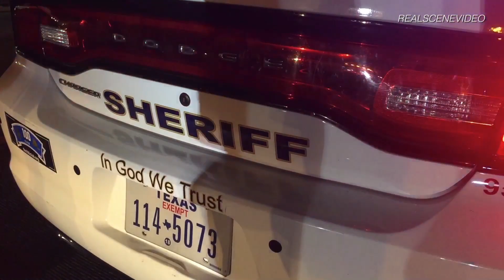Police Chase Robbery Suspects from Conroe Tx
Conroe Police tried to stop a Vehicle which believed to be involved in a Robbery, The Vehicle pursuit which began in Conroe lead police on pursuit to the Houston area where the robbery suspects struck another vehicle on the freeway in the 5900 Blk of North Freeway .

Both suspects fled on foot, A  Male was captured close by and a female passenger was caught down the road from the scene.

Multiple Agencies were involved in the pursuit. Conroe PD, DPS, Montgomery County, Constables, And HPD . REALSCENEVIDEO.